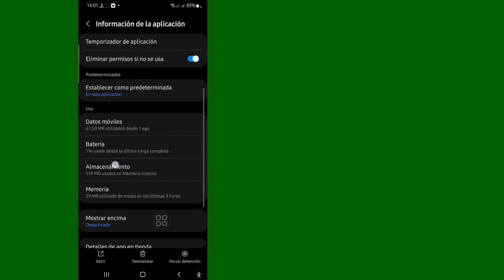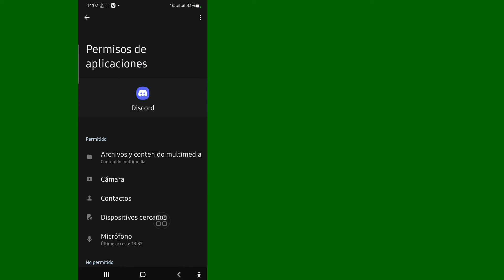Cómo arreglar" el estado de Spotify que no se muestra en Discord Mobile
Voy a mostrarte cómo arreglar Discord que no muestra el estado de Spotify. Mire este video y aprenda cómo arreglar Discord que no muestra el estado de Spotify. [ iPhone y Android

Intenta renovar la conexión
Abre Discordia.
En la esquina superior derecha, toca el ícono de menú.
Toque el icono de perfil para acceder a la configuración de usuario.
Elija Conexiones.
Toque la X para desconectar Spotify de Discord en la integración de Spotify.
En el lado derecho de Conexiones, toque Agregar, luego seleccione el ícono de Spotify.